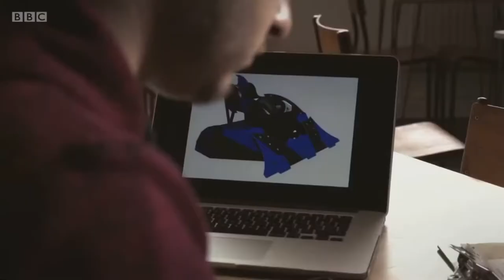Robot Wars: Vulture